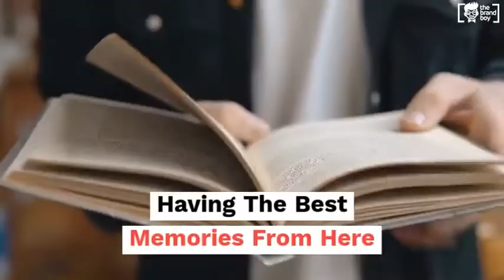Best Library Coffee Shop Slogans & Taglines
Not Enough. Find More Slogans Ideas @

Want to start your own Small Business, Market or grow your existing Business faster? It's time to stop thinking and start growing. We'll show you how. Check Below

Apart from this We made Some Simple Guides to help you in terms of Business Starting Easily. These Guide contains Each and Every detail about the Business.and definitely enhance your Business Activity.